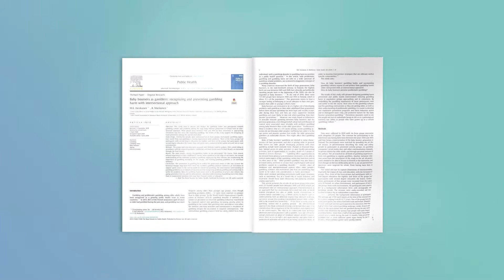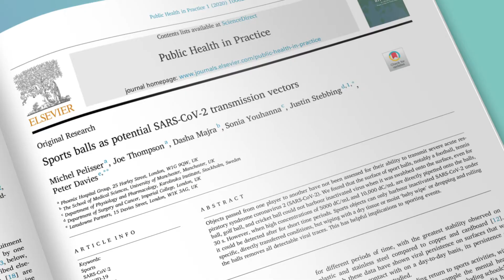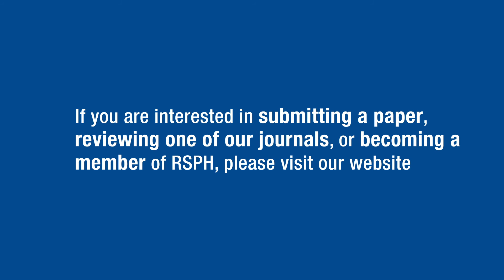Public Health and Public Health in Practice Journals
Public Health is our multi-disciplinary monthly peer-reviewed journal and one of the world’s oldest on the subject. Public Health in Practice is our newest journal. Launched in January 2020, the journal covers a range of public health subjects and is currently accepting submissions